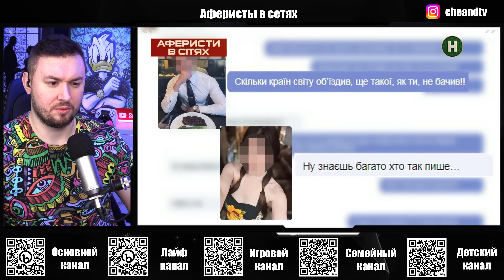Аферисты в сетях ► Аферистка из ТИНДЕР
Вашему вниманию проект Аферисты в сетях. Бывает Вас приглашают на свидание и решают забрать Ваш телефон что бы потом снова вернуть, и большинство уже понимают что это подстава, но есть люди которые очень доверчивые и возможно готовы изменить.